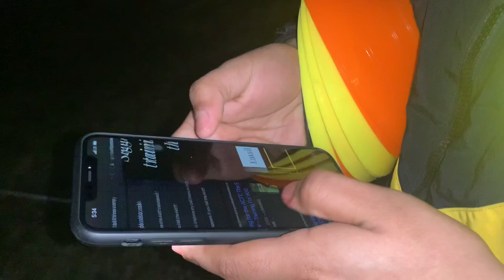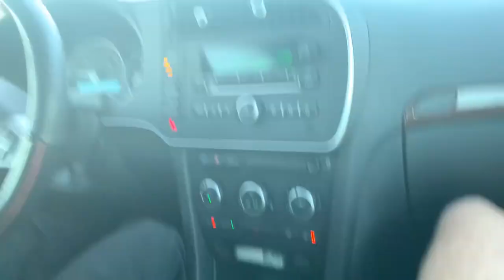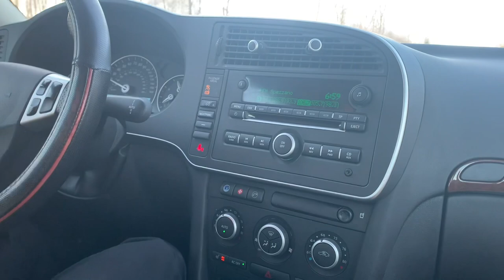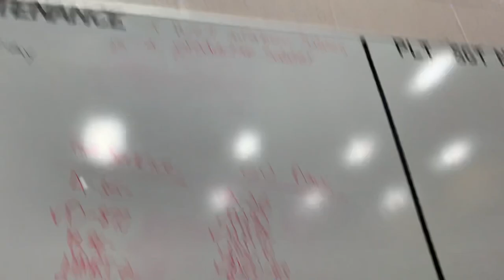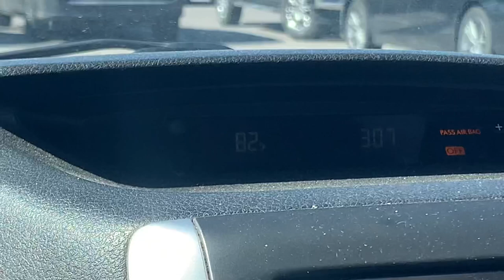Putting Transmission In A Humvee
Today I show you how life is as an army mechanic!